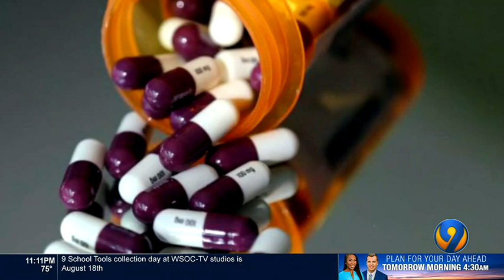Duke researchers study possible alternate treatments for COVID-19 | WSOC-TV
While there are three COVID-19 vaccines available, doctors and scientists continue researching other medications to fight the coronavirus. They’re focused on helping those who get it early on and to keep them out of the hospital. One medication -- ivermectin -- that is being studied treats parasite infections.